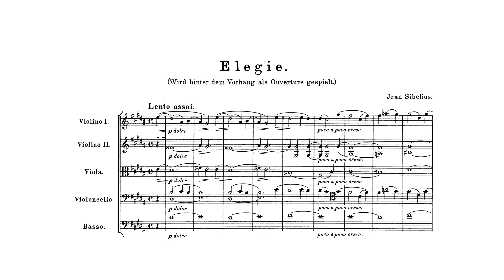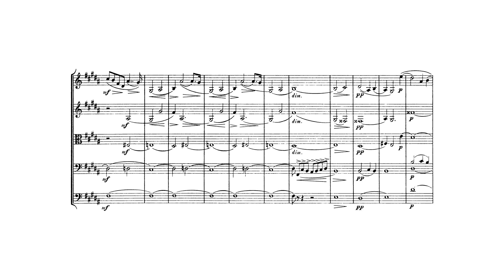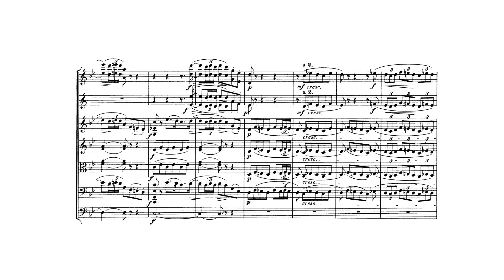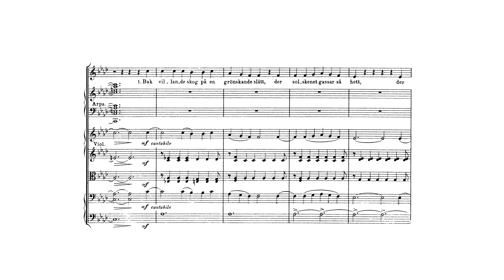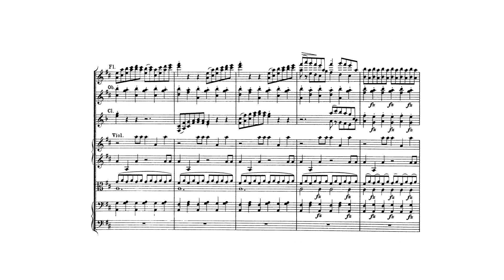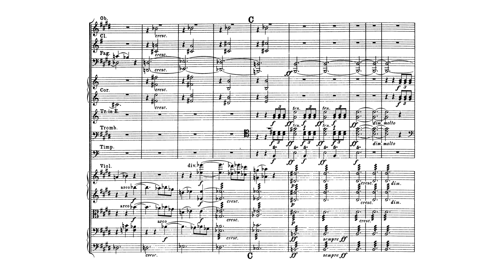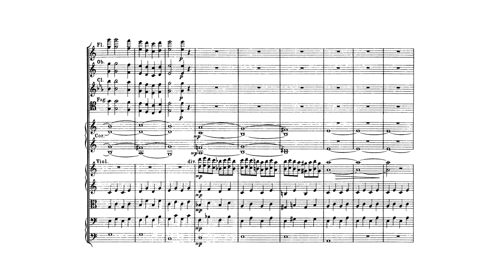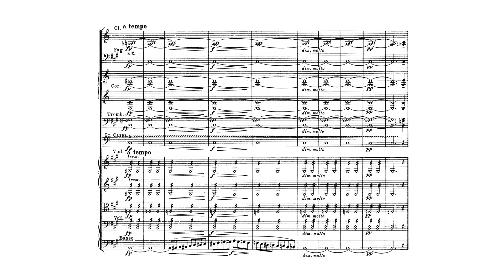Sibelius: King Christian II, Op. 27 (with Score)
Jean Sibelius:
King Christian II, incidental music, Op. 27 (with Score)
Composed: 1898
Baritone: Raimo Laukka
Orchestra: Lahti Symphony Orchestra
Conductor: Osmo Vänskä

Movements composed for the February 1898 production
00:00 1. [Overture] Elegy (B major)
05:58 2. Musette (A-flat major)
08:10 3. Menuetto (B-flat major)
10:05 4. Lied des Narren (Song of the Cross-Spider) (A-flat major)
Movements added during the summer of 1898
14:23 5. Nocturne (D major)
20:50 6. Serenade (E major)
25:17 7. Ballade (A minor)

King Christian II (Swedish: Kung Kristian II), Op. 27, is incidental music by Jean Sibelius for the Scandinavian historical play of the same name, written by his friend Adolf Paul. The original play deals with the love of King Christian II, ruler of Denmark, Sweden and Norway, for a Dutch girl, Dyvecke, a commoner. Sibelius composed in 1898 seven movements. He conducted the first performance of the first four parts the Swedish Theatre in Helsinki on 24 February 1898. In the following summer, he composed three more movements, Nocturne, Serenade and Ballad. The Nocturne was an interlude between the first act and the second. The position of the serenade changed. The ballad is a dramatic piece about the Stockholm Bloodbath (1520). This movement shows already traits of the later First Symphony.